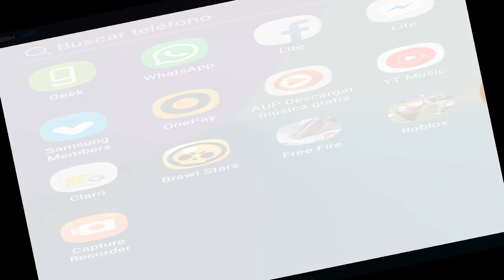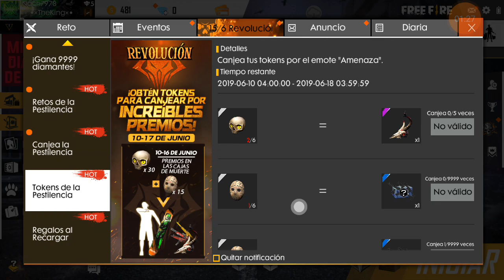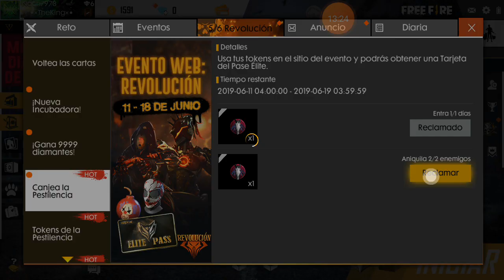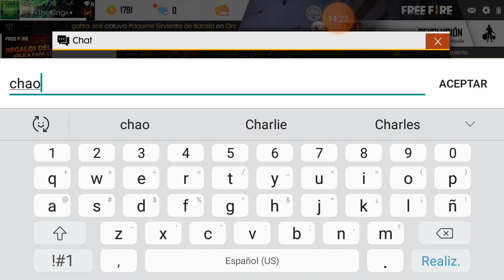Acregame en free fire♧